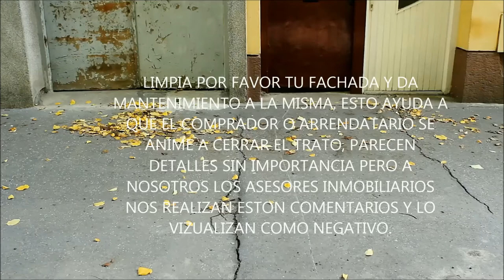POR FAVOR AUNQUE SEA LIMPIA LA FACHADA!!!! CASAS EN VENTA MERIDA YUCATAN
Venta y Renta de casas y terrenos en Merida Yucatan
CASAS EN VENTA MERIDA YUCATAN
CASAS EN VENTA MÉRIDA